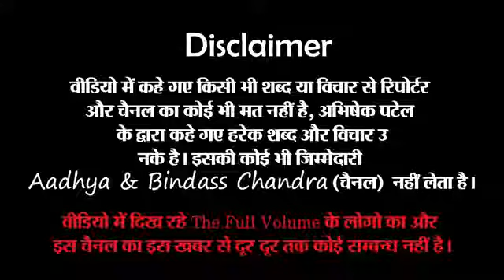shilpi Raj के साथ Vivek Patel ने सच में शादी किया है ।। shilpi Raj Vivek Patel का सच।।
शिल्पी राज विवेक पटेल
shilpi Raj Vivek Patel ka marriage
सेल्पी राजा ने कर ली शादी
shilpi Raj
Vijay Chauhan shilpi Raja